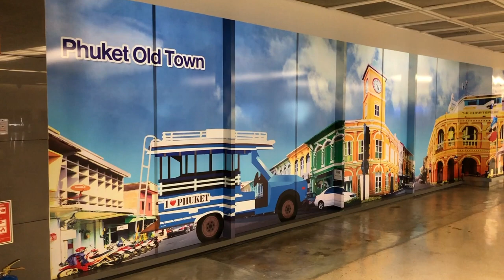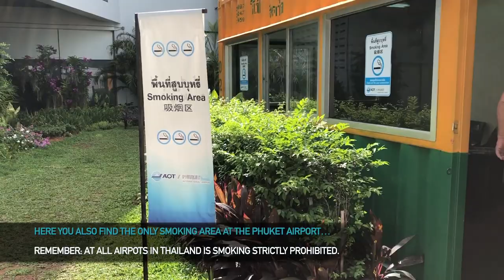Phuket Airport Transfer: Taxi, Minivan & Smart Bus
All information how to get from Phuket Airport to the tourist destinations Patong, Karon, Kata and Rawai. Taxi, Minivan and Bus transfer from Phuket airport to the resort towns on the island. You can compare prices for airport transfers and transportation in Thailand with bus, ferry, train or private car